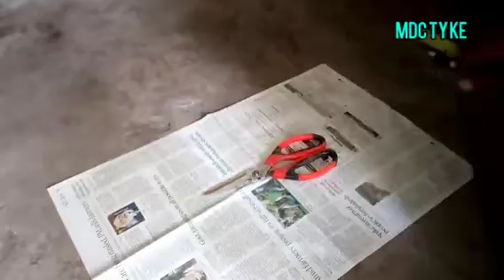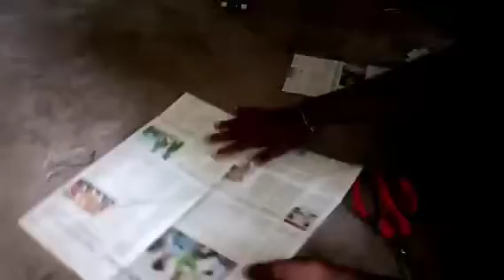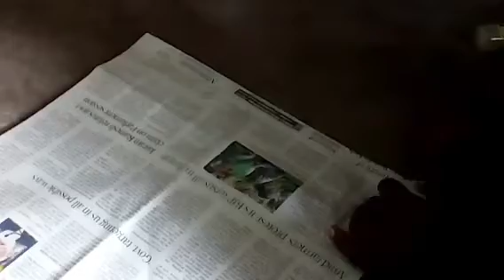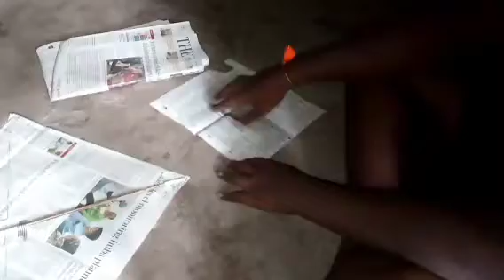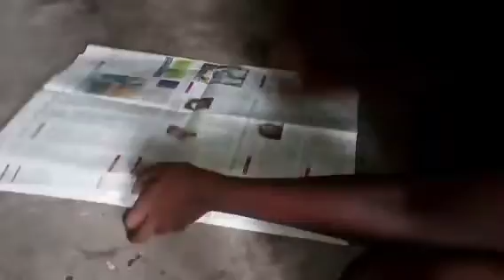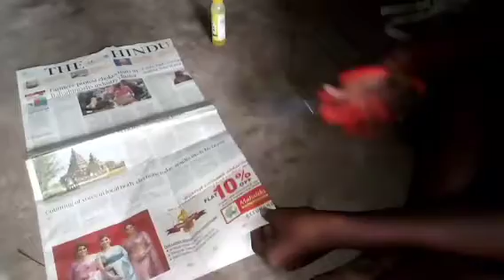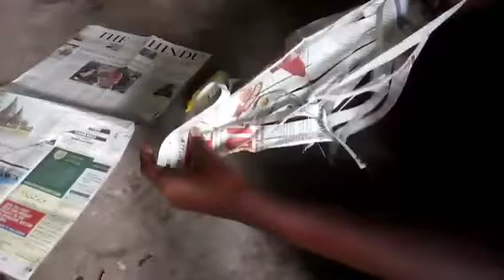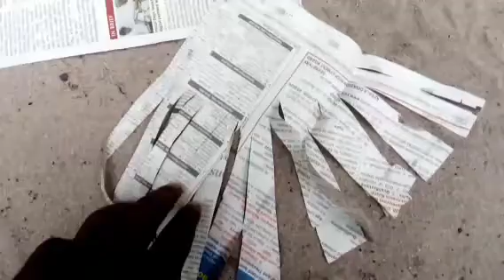ഒരു പട്ടം ഉണ്ടാക്കാം